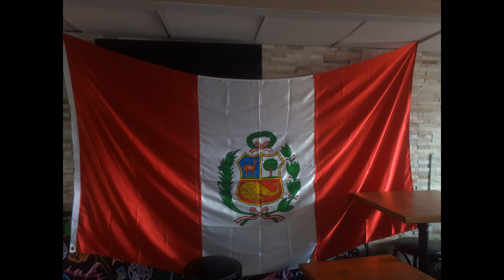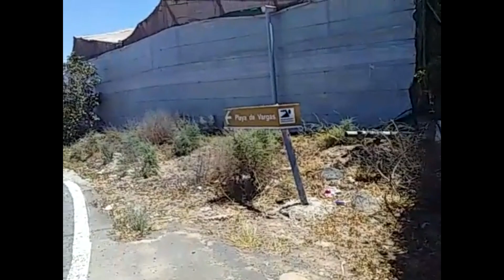День независимости Перу 2024